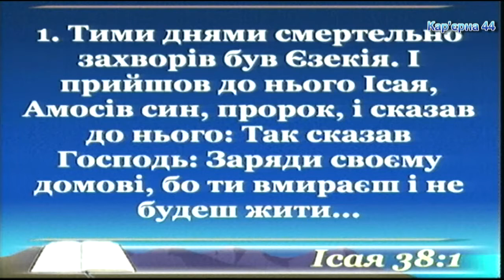Надежда дарованная Господом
Вечернее богослужение церкви на Карьерной, 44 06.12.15 - волонтер Христианской Мобильной Медицинской Клиники А. Марцив, проповедь